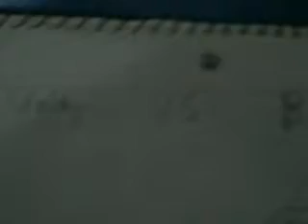STORY TIME!!!!! FEATURING: VOLDY AND BOB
so, its story time with me sharing a story that i made when i was bored. sorry about my voice, it is my camera
 btw, i wrote this story about 7 months ago before june 30 08